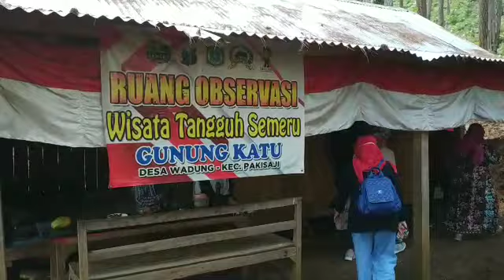Jalan-jalan di Gunung Katu Wagir Malang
Banyak wisata yang disajikan di kota maupun Kabupaten Malang. Salah satunya di sini, warga maupun wisatawan bisa menikmati keindahan pegunungan sambil menjajal wisata ekstrem maupun motocross.

Bertempat di Dusun Sumberpang Kidul, Desa Sumber Suko, Kecamatan Wagir, Kabupaten Malang, rombongan KSK Indonesia tiba pukul 14.00 WIB, Minggu (6/9/2020).

Gunung Katu memiliki ketinggian 705 mdpl, memberikan panorama alam yang masih alami menjadikan sedikit berbeda dengan wisata pegunungan lainnya.

Tak hanya main ke wisata Gunung Katu, namun KSK Indonesia juga membagikan masker pada pengunjung yang tidak memakai masker, mengingat wabah Covid-19 belum hilang dari Indonesia khususnya Malang Raya serta aksi pungut sampah.

Wasis, pengelola wisata mengatakan, bahwa prasarana wisata Gunung Katu tersebut dilakukan secara swadaya, agar wahana yang ada lebih dikenal oleh warga Malang Raya.

"Wahana Gunung Katu dilengkapi pula musala bagi kaum muslimin yang ingin melaksanakan ibadah. Kami berharap dengan adanya kerjasama dengan berbagai elemen, wahana ini semakin dikenal masyarakat," paparnya pada rekan-rekan komunitas.

Sementara itu, Luluk, pengunjung asal Dusun Kasikon mengatakan, bahwa dirinya sering berkunjung ke wisata Gunung Katu guna berfoto-foto sambil melepas kepenatan setelah bekerja.

“Setelah seminggu bekerja, biasanya saya refresing ke Gunung Katu karena dekat dari rumah,” tandasnya.

Tak hanya teras bambu dan spot foto yang keren, Gunung Katu juga menyediakan fasilitas camping ground atau lahan berkemah, sehingga cocok bagi Anda yang ingin berlibur melepas penat.

Tampak hadir komunitas Kopine Arek Malang, Juminten Community, Family Community, KMIL, SASI, wartawan media online Xnews.com, OWL Photowork Ind dan sahabat Facebook. (Ana)

- Fanspage: KSK Indonesia

gunung katu wagir malang
gunung katu wagir
wisata gunung katu
gunung katu malang